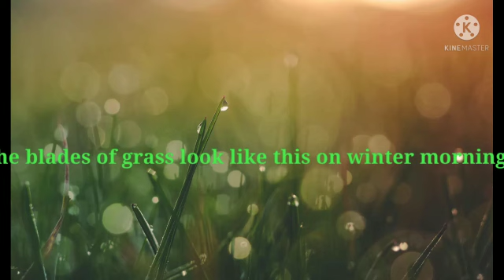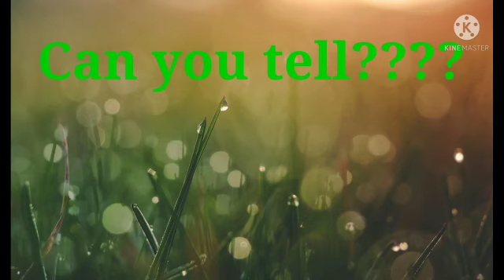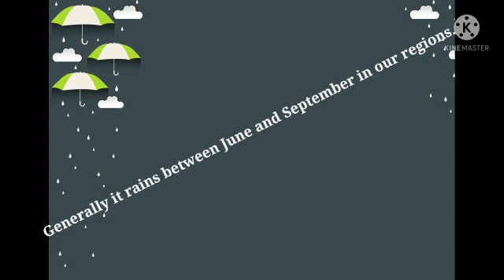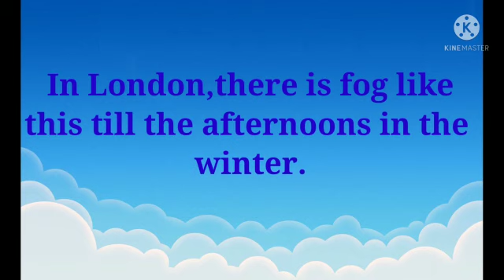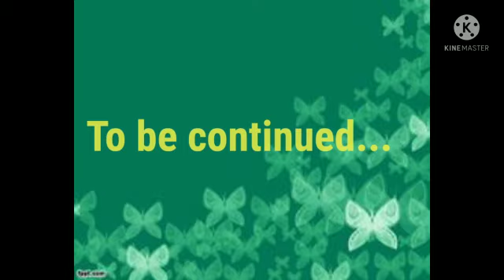Std: IX: Geography: Chp 5 : Precipitation.